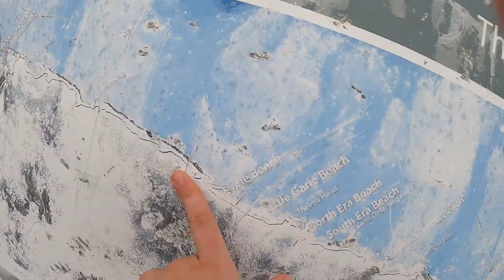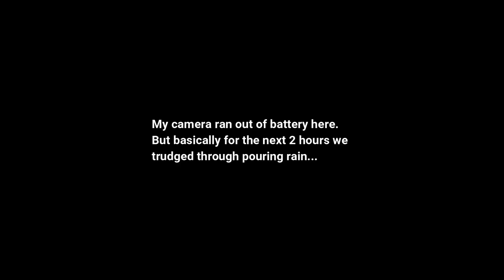My encounter with a Kookaburra || Hiking and camping vlog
This made me laugh so hard watching this over as I was editing 😂 I hope you get as many laughs out of it as I did. Enjoy!! (let me know if this has happened to you too?)

Thank you so much for supporting me and watching my videos! I really appreciate it. I hope you enjoyed this video as much as I did making it! Xx

❤ Vanessa

Song: Garret Bevins - Infinite - Star Dust

Song: Macklemore ft. Ed Sheeran - Same Love (De Hofnar Bootleg)

GoPro HERO8 + Wondershare Filmora